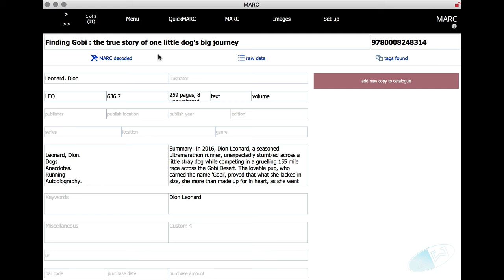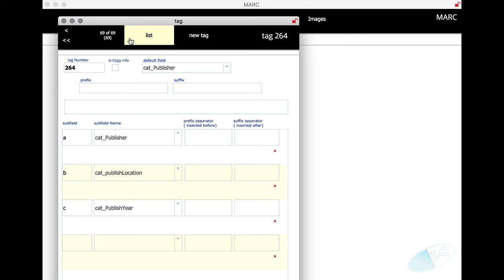Athenaeum Pro 2017 adding MARC tags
You may update the way Athenaeum Pro processes your MARC data at any time.

This example shows how to add 264 publisher tags.